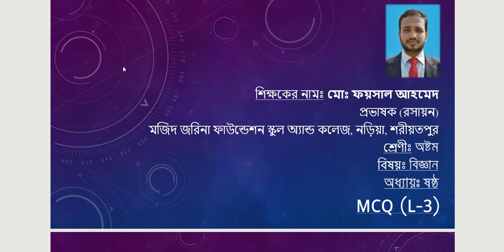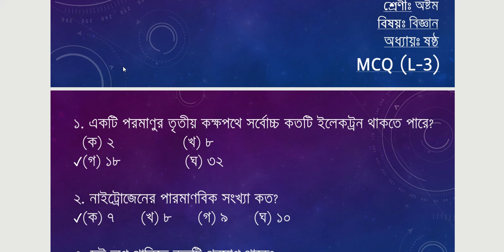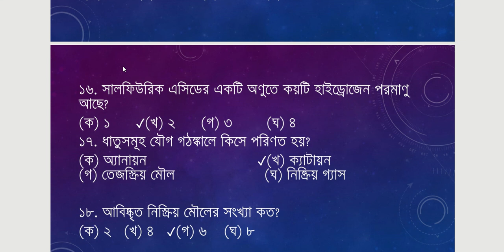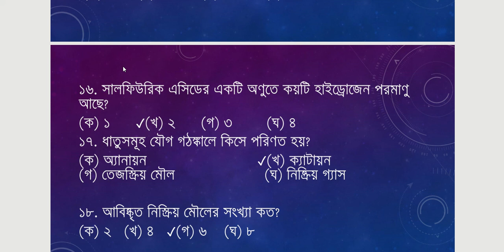Class 8 MCQ Lec 3 FA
শ্রেনি:৮ম
বিষয়:বিজ্ঞান(ET-1/MCQ-3)FL
শিক্ষক:মো:ফয়সাল আহমেদ,প্রভাষক(রসায়ন)